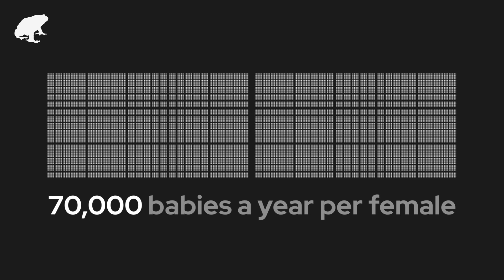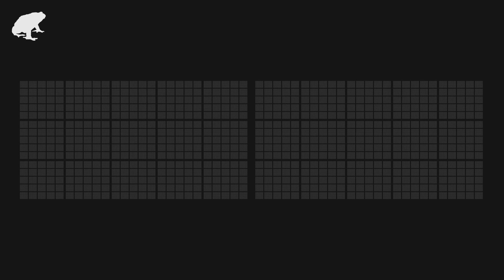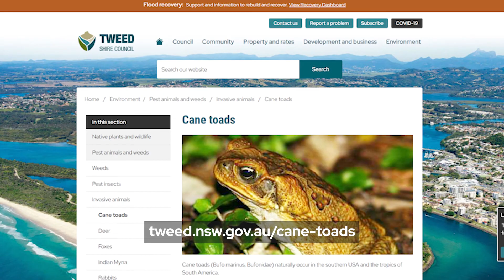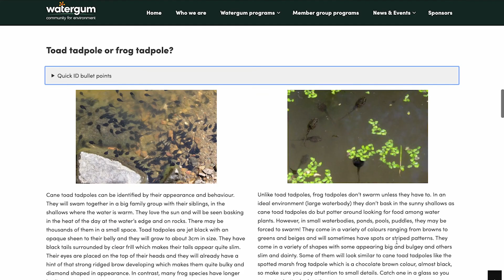Community toad busting in the Tweed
An informative video on how to rid your neighbourhood of the dreaded cane toad.